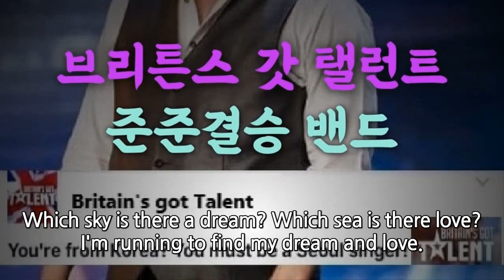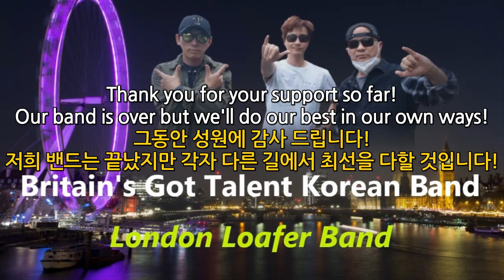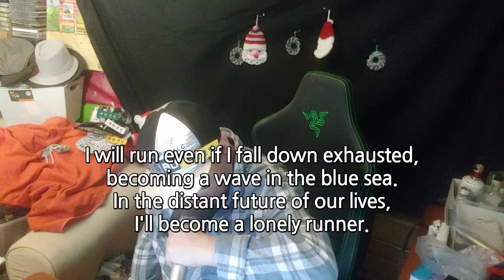나는 영국 조용필이다 고독한 러너 영어 자막, 브리튼즈 갓 탤런트 한국싱어, K Pop The Lonely Runner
Lyrics pf the song
Which sky is there a dream? Which sea is there love?
I'm running to find my dream and love.

On a dark night, I pass through the forest, cross the rainy and windy hill, and run through unfamiliar streets, unfamiliar time.

There were friends who loved each other. There was someone I loved too. Now everyone's gone and left alone.

There's no sign that it's the start or the end. Life is running down a lonely path.

The road where love and hatred have passed, the lonely road we see in our dreams. he e e~

I will run even if I fall down exhausted, becoming a wave in the blue sea.
In the distant future of our lives, I'll become a lonely runner.

(instumental break)

I'll run even if I faint from exhaustion, I'll become a lonely runner.

Until the morning sun rises and the evening sun sets, I'm going to run forever.

어느 하늘에 꿈이 있을까, 어느 바다에 사랑 있을까, 꿈을 찾아 사랑 찾아 뛰어가네,
어두운 밤에 숲 속을 지나, 비바람 부는 언덕을 넘어, 낯설은 거리 낯선 시간을 뛰어가네

서로 사랑한 친구가 있었네, 내가 사랑한 님도 있었네, 이제는 모두 떠나버리고 홀로 남아

시작이라는 신호도 없고, 마지막이란 표시도 없이, 인생이란 고독한 길을 뛰어가네

사랑도 미움도 스쳐간 길, 꿈속에 보이는 고독한 길 헤에에~
지쳐 쓰러져도 달려가리라! 푸른 바다에 파도가 되어
우리 인생이란 머나먼 길에 나는 고독한 러너가 되어

(간주)

지쳐쓰러져도 달려가리라 나는 고독한 러너가 되어

아침 햇살에 솟아오르고 저녁 노을에 지는 날까지
어디까지나 언제까지나 뛰어가리